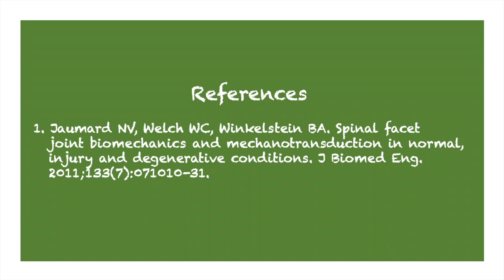Lateral Spinal Flexion: Facet Compression/Distraction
Compression/distraction arthrokinematics occurring during lateral flexion of the spine (zygapophyseal joints).